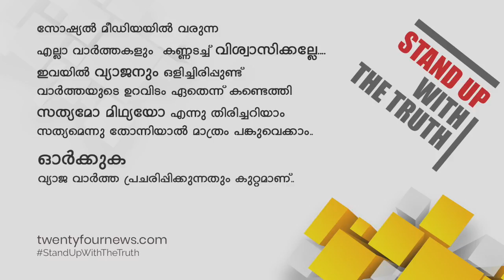ഇറാൻ പിടിച്ചെടുത്ത ബ്രിട്ടീഷ് എണ്ണക്കപ്പലിൽ കളമശ്ശേരി സ്വദേശി അടക്കം മൂന്ന് മലയാളികൾ